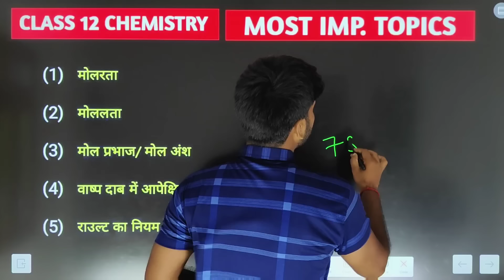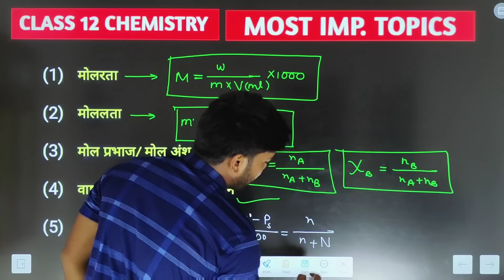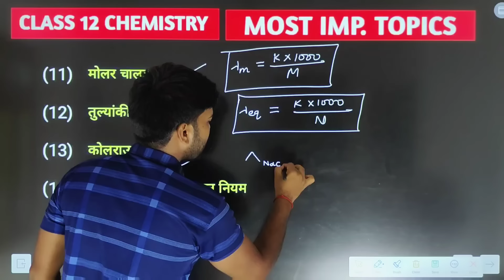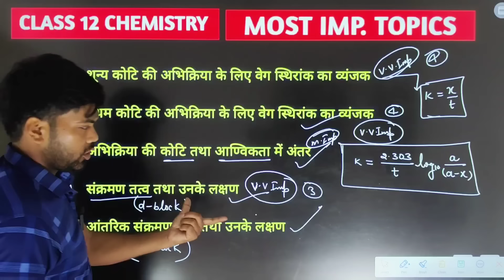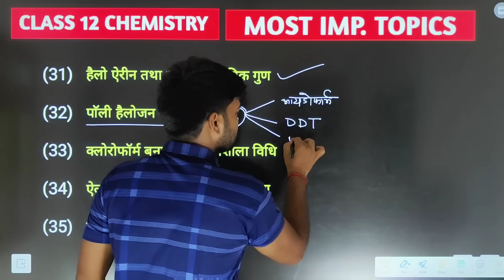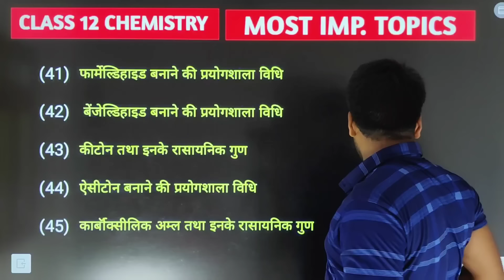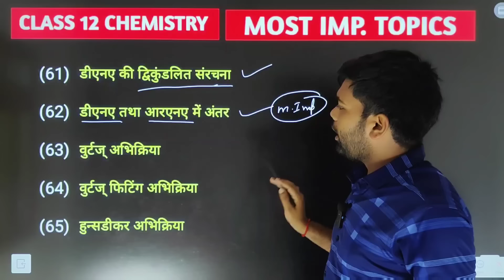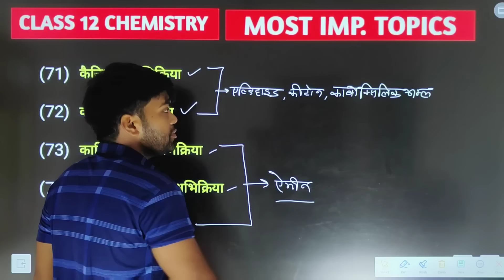12th Chemistry के 75 महत्वपूर्ण टॉपिक | Class 12 Chemistry Important Topics 2025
12th Chemistry के 75 महत्वपूर्ण टॉपिक | Class 12 Chemistry Important Topics 2025 | 12th Chemistry